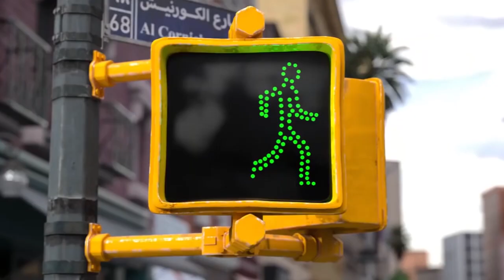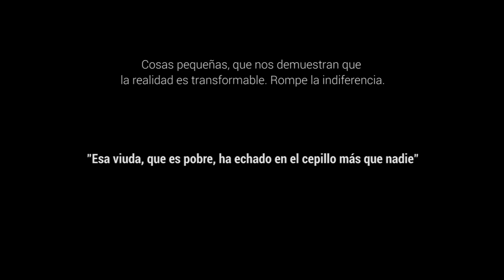Rompe la indiferencia - 32º Domingo del Tiempo Ordinario, Ciclo B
Mc 12,38-44. En un mundo como el nuestro necesitamos conservar la ilusión de que en nosotros hay todavía un corazón humano y compasivo. La viuda no aparece en actitud pasiva, esperando que otros lleguen y le ayuden, sino que viene a presentarse en gesto activo, solidario y gratuito. Su experiencia contagia y hace descubrir. Una imagen vale más que mil palabras y un testimonio más que todos los discursos. El encuentro con Dios no se consigue a través de unos ritos externos suntuosos, sino a través de gestos sencillos y silenciosos. Que no sea yo quien menosprecie y deje de hacer las cosas pequeñas de cada día.